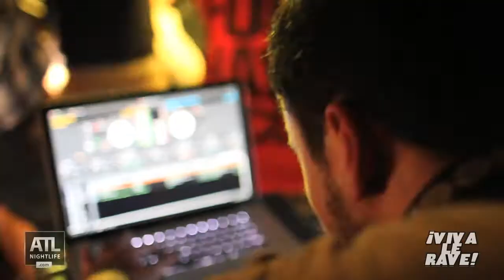Viva Le Rave Spring 4th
Video I shot and editied for ATL Nightlife